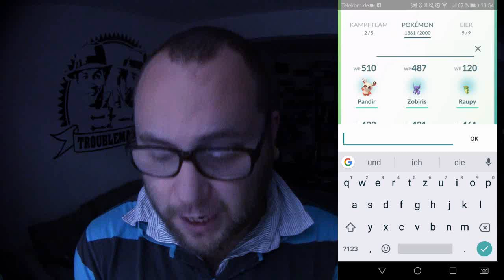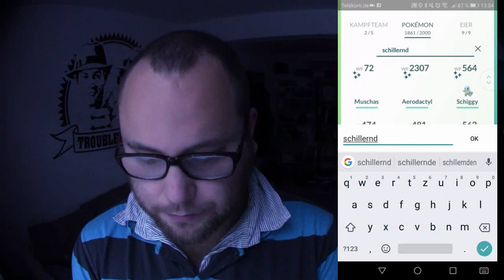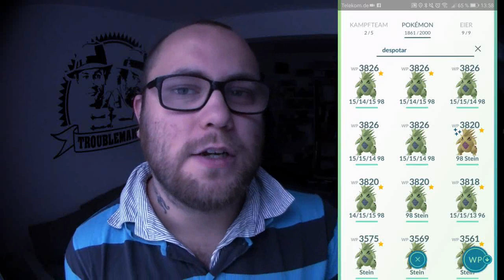Pandir Nr 6 fangen & Fazit zum Super Community Day | Pokémon GO Deutsch # 135